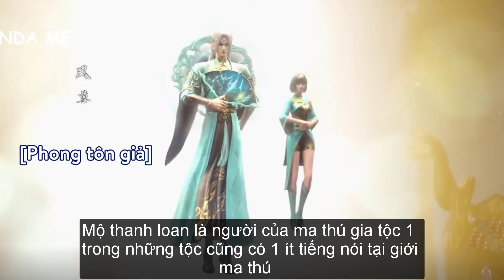tất tần về phong tôn giả trong Đấu phá thương khung mới nhất